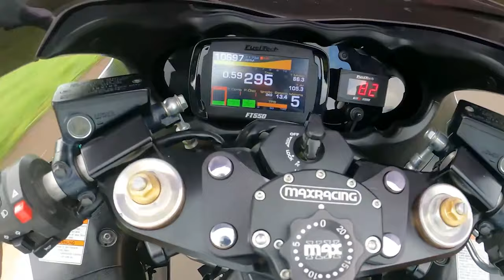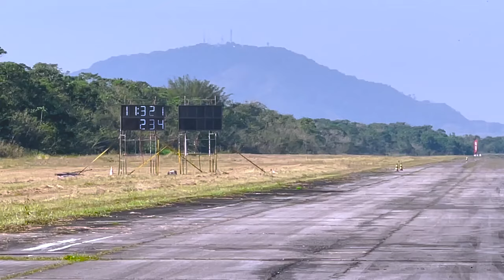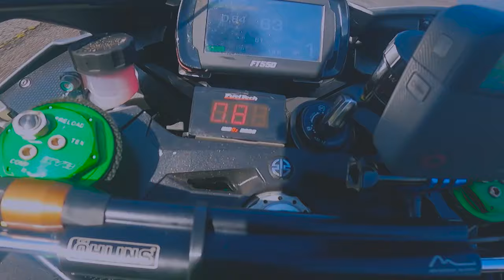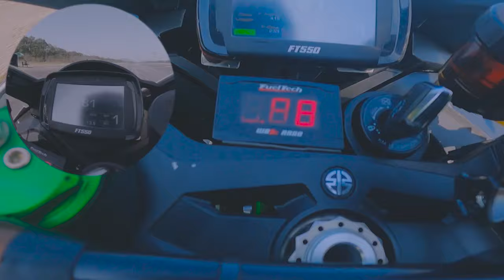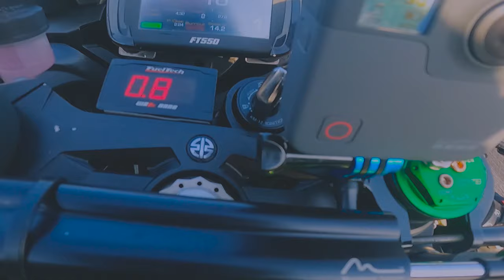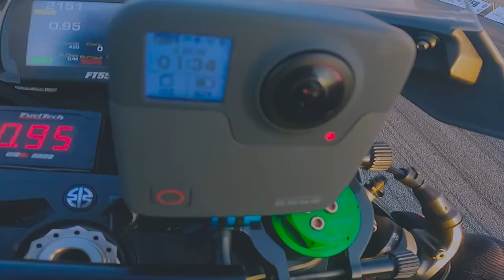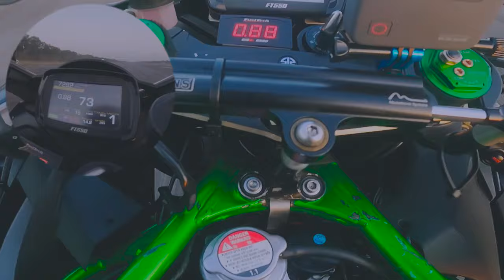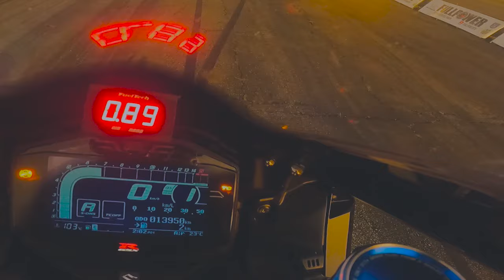TOP SPEED NINJA H2 vs S1000RR vs GIXXER vs ZX-14R | *corrida dia 1*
*Minha conta oficial do Instagram caiu, então enquanto isso sigam a conta reserva:

Minha CB300 TURBO pode ser sua por apenas R$ 3,00! Acesse e participe: